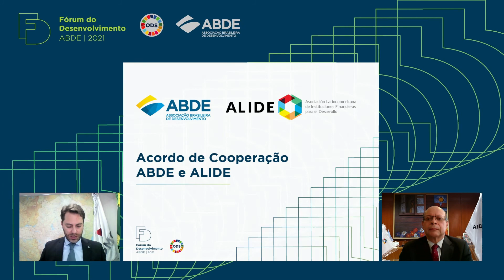Final remarks: cooperation agendas for development policies (04-30)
Development Forum, organized by the Brazilian Development Association (ABDE)

Mediation: Sergio Gusmão Suchodolski, President, ABDE
Special guests: Carlos Linares, President, Alide and Cofide; Carlos Arboleda, Deputy Resident Representative in Brazil, UNDP